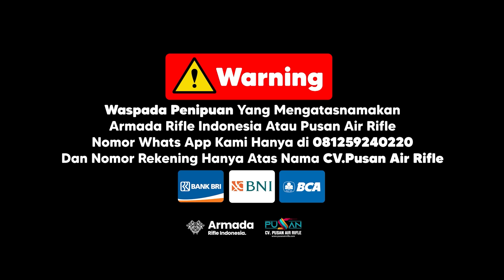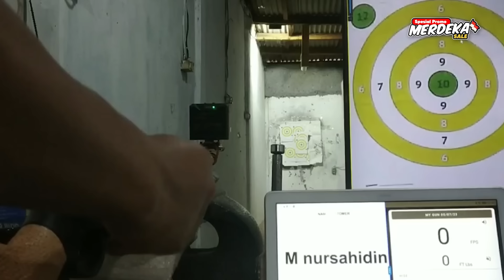HARGA PCP 700RIBU!! CUCI GUDANG SEMUA PCP MURAH TERBARU SPESIAL Agustus Merdeka Sale!!